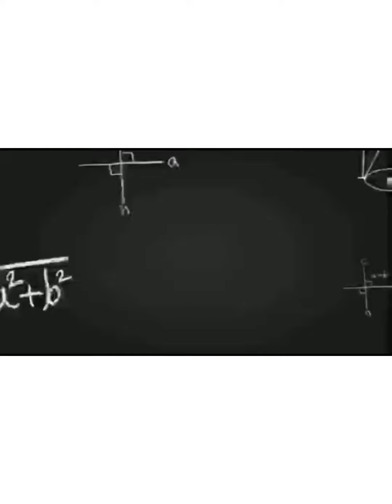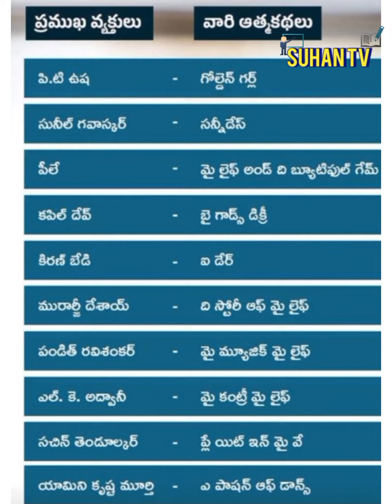Gk Questions|general knowledge|current affairs|Gk quiz | group 1 2,3,4 IMP BITS